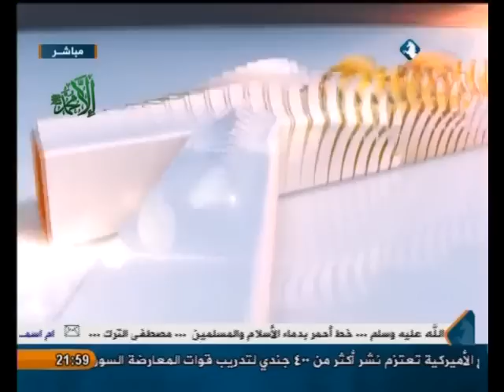دين و دنيا مع د. أحمد نوفل - الحرية - 16/1/2015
حلقة الجمعة 16/1/2015 على الهواء مباشرة من استوديوهات قناة اليرموك بعنوان ( الحرية ) ويجيب فضيلته على أسئلة المشاهدين والتي وردت عبر الرسائل القصيرة.

((دين و دنيا)) البرنامج الإسلامي الشامل لكافة مناحي الحياة... تفسير القرآن بطريقة تحليلية و إسقاطه على الواقع بطريقة عصرية مصحوب بقراءة و تحليلات سياسية

إعداد و تقديم : فضيلة الشيخ الدكتور أحمد نوفل / أستاذ التفسير و علوم القرآن في الجامعة الأردنية

مواعيد البث والإعادة عبر شاشة اليرموك :
حلقة -الأحد- الساعة 5:15 مساءا وتعاد يوم الثلاثاء الساعة 11:00 مساءا .
حلقة -الجمعة- الساعة 9:00 مساءا وتعاد السبت الساعة 1:30 ظهراً .